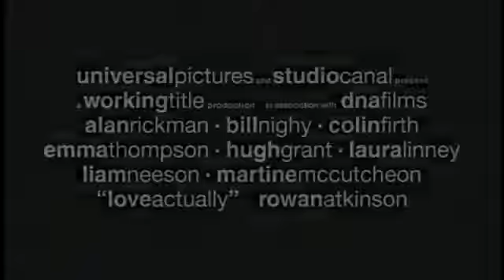Love Actually 2003